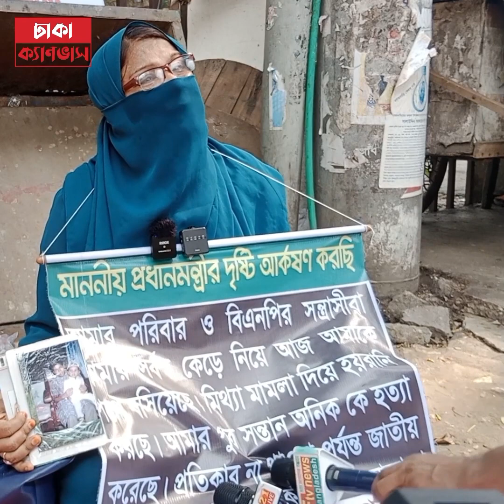স্বামীর পরকীয়া, পরিবারের ষড়যন্ত্রে সন্তান হ ত্যা, বিচারের দাবীতে অসহায় মায়ের করুণ আর্তনাদ